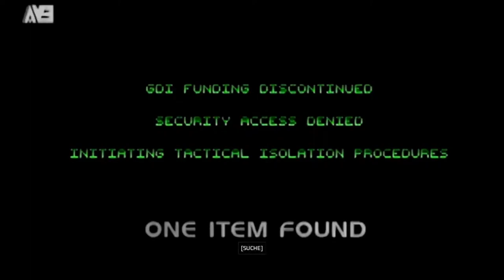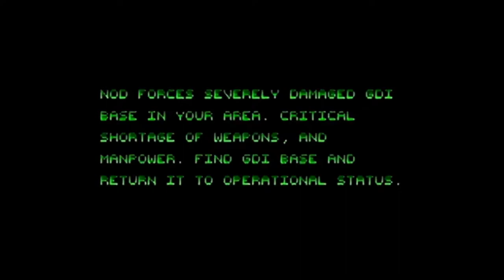Command and Conquer remastered 4: GDI Mission 5 Fußsoldaten vs Panzer